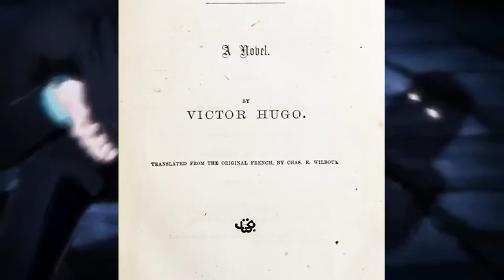Meaning Behind The Persona: Persona 5 Strikers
Meaning Behind The Persona is a series dedicated to the lore and history of the main cast's Personas throughout the Persona games. This video is diving deep into Persona 5 Striker's characters.
0:00 - Intro
0:58 - Sophia Pithos
2:29 - Zenkichi
5:29 - Sophia Pandora
8:15 - Outro

If you're reading this far down you probably really liked it so thanks.